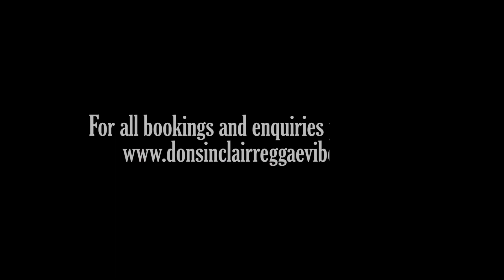Third Dimension vs Reggae Magic vs Capricorn Sound Dub Fi Dub Live & Direct at YouTube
DUBPLATES flying from left to right. But who came out victorious?? We will leave it up to you.

Please Vote For Your Sound [Top right corner of video]

Third Dimension
Were founded in Wembley,North West London in the summer of 1986 with 7 school & area friends at the time
Skippa T, Mikey Notch, Major Reilly, Bunny P, General Levy (age 13/14), Radics& Colonel Ire, the original line up.
The sound disembarked after Colonel was stabbed a few days after an area Soundclash in the late 80s.
Mikey Notch started the 2nd generation in 2009 alongside Angela B & Lady TC, we are a musical service business & not just a clash sound. Proudest moments have been working in Europe in 2011 & 2012, our journey has seen all 3 of us become radio presenters /djs as well as artist stage show hosts & compares, as the name states correctly we are a sound who prides itself in professional audio dubplate recordings & playing differently with pride for the music we love.

Capricorn Sound
Est 1994 from the Oakland Park area of Fort Lauderdale Florida the Sound was founded by Carl aka pinny, an up and coming selector in the area the other members of the Sound at that time were bright eye and fox then later on Stichie dan and a young nasheen fire. Capricorn was a party Sound for juggling.
Capricorn was one of the top juggling sounds in Florida in the 90s regularly playing with stone love poison dart to name a few the Sound cane off the road 1999 then I ( Dj Kammo )took it up from 2012 and was joined by yootie B, and mr cross.